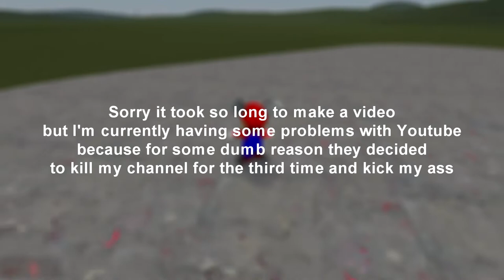Important Channel Update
I'm making Gmod videos again because of YouTube

Program used:
OBS